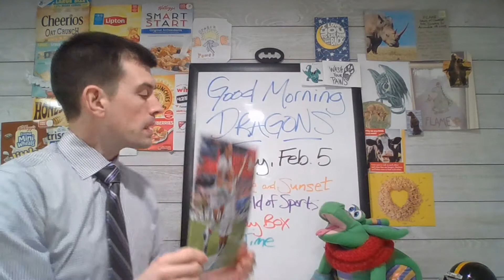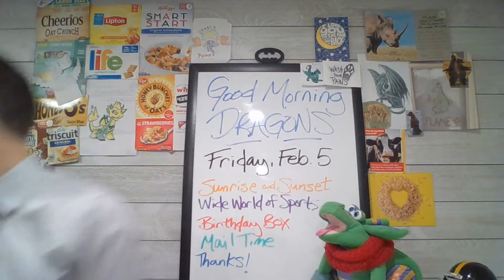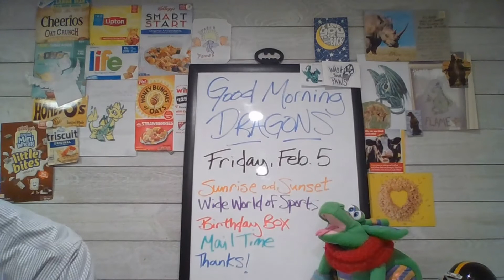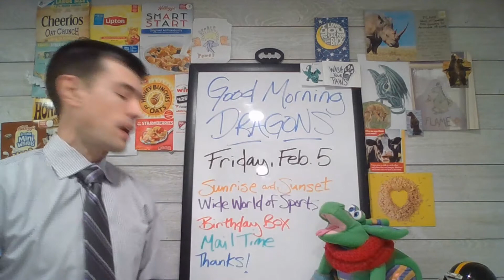February 5, 2021 Women in Sports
We celebrate the many women that have provided countless opportunities on NationalGirlSandWomeninSportsDay and look to the big game on Sunday. We also receive a wonderful letter and special gift from Ms. Moschopoulos.